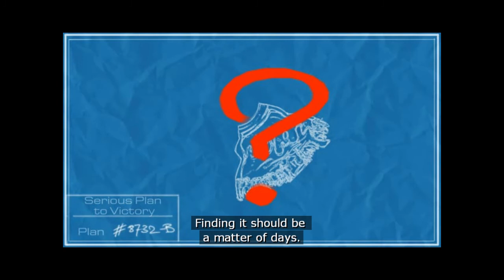Val Plays Serious Sam 2. EP9: Deadwood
We start the hunt for the next medallion piece, this time in the murky swamps of Deadwood.